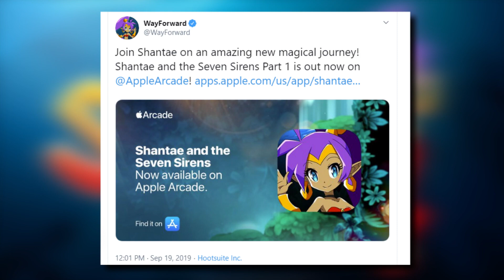"Shantae and the Seven Sirens:" Apple Arcade Demo Thoughts!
More gameplay of "Shantae and the Seven Sirens" has been revealed, and it just keeps getting better! We get to see new enemies, new characters, and a proper introduction to each of the new half-genie characters (well, all except one...)! There's a lot to cover here, so here are my thoughts on the footage, and if you get a free trial of Apple Arcade now, you can even play this very demo! What are your thoughts on the game so far?